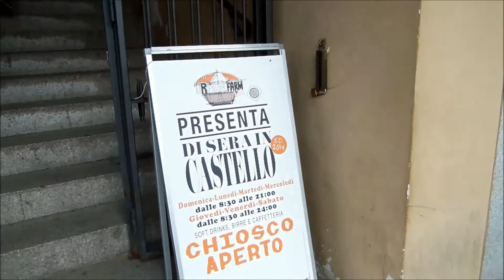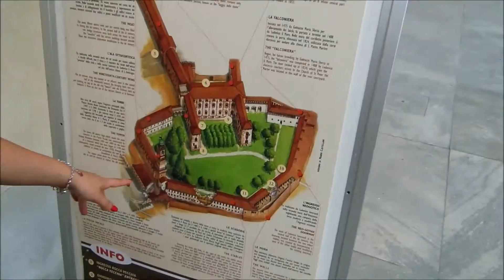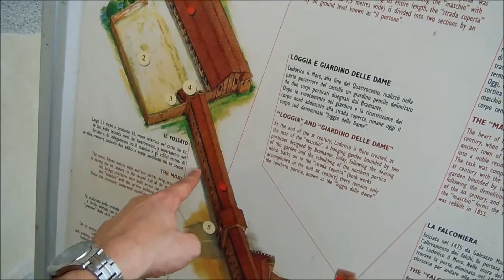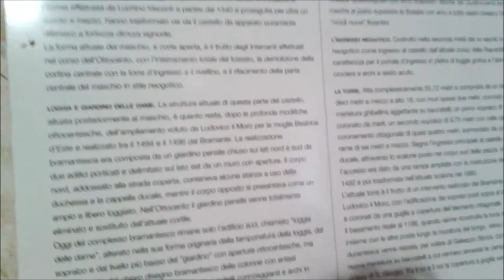Vlog a Vigevano Domenica 20.7.14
Alla scoperta di Vigevano...